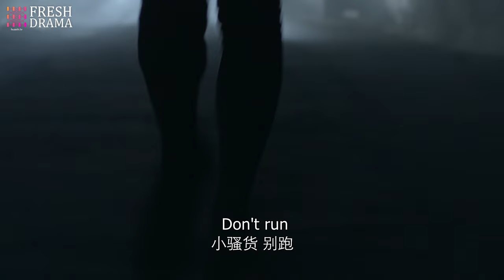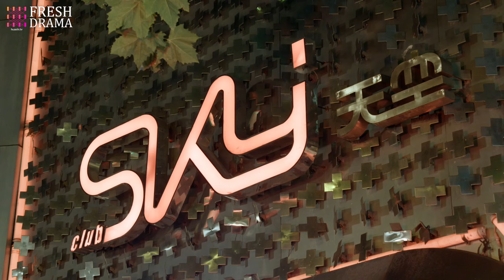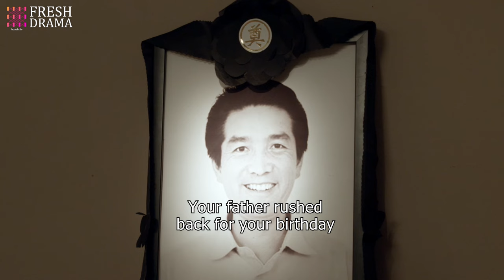【Multi-sub】Promised Happiness EP05 | Jiang Mengjie, Ye Zuxin | 说好的幸福 | Fresh Drama